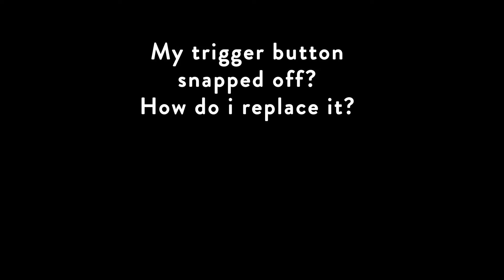How to change a damaged trigger button?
Broke your trigger button?
Not to worry, you just need a flat screw driver and just 5 mins to replace it.  =)